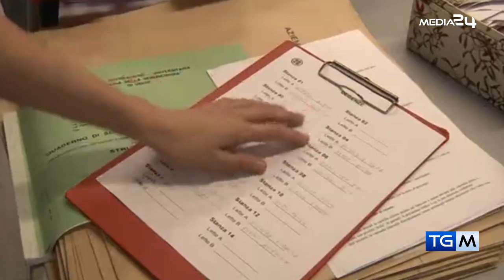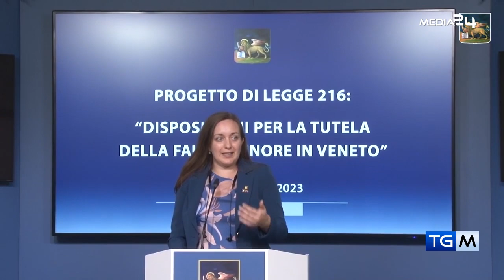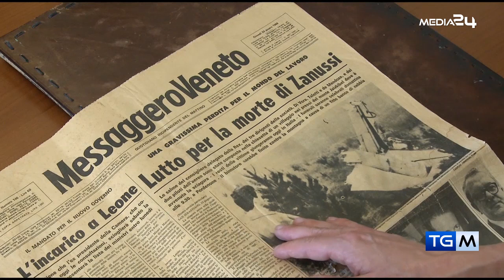TGM - IL TELEGIORNALE DI MEDIA24TV | 14 09 2023